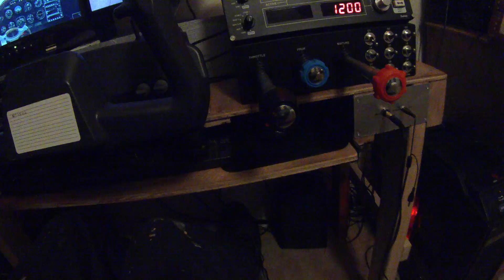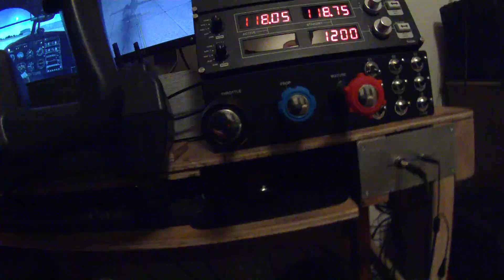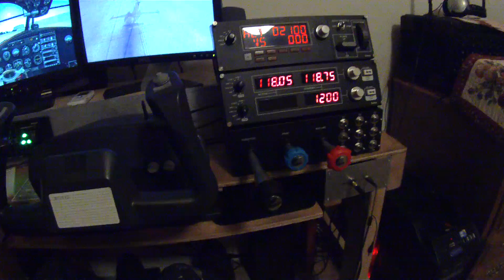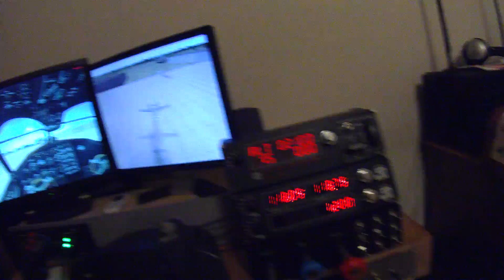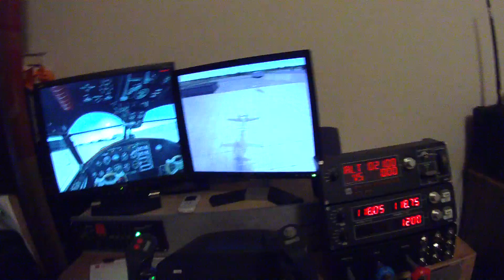approach controller VS pilot! Part 2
This is the resilution to the conflict.